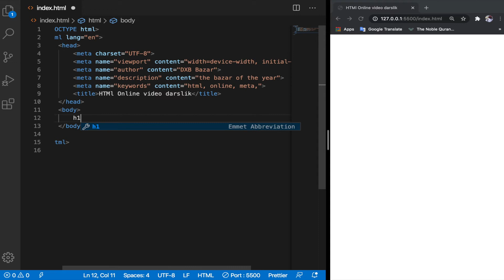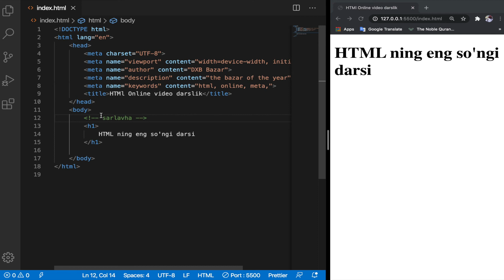#12 command va indentation (HTML Uzbek)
Agar siz WebBrain Academy ning 3 oylik kursida o'qimoqchi bo'lsangiz ga murojat qilishingiz mumkun.

❗WebBrain Academy ning asosiy maqsadlaridan biri: programming sohasida yangi bo'lgan talabalar hamda tajribali dasturchilar uchun kelajakda yaxshi daromad keltiradigon ishlarga kirishlari uchun kerakli darsliklarni o'zbek tilida tushuntirib berishdur.

❗Viktorian 💰
Har oyning 15 va 30 kunlari sovrunli coding testlarimizda qatnashing hamda pul va boshqa qimmatbaho sovgalarga ega bo'ling!

❗Dasturchilar uchun ish bor!